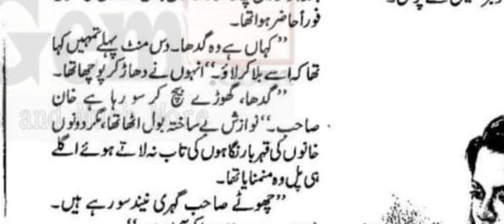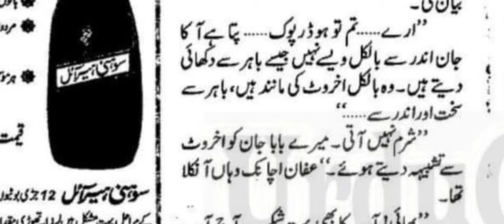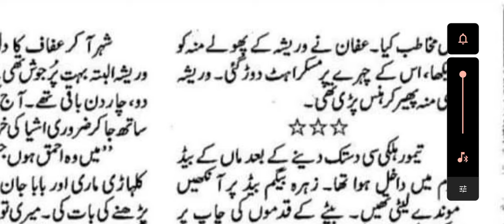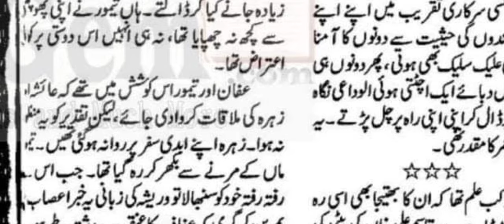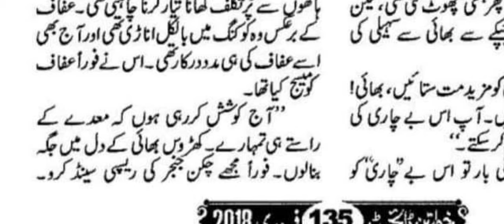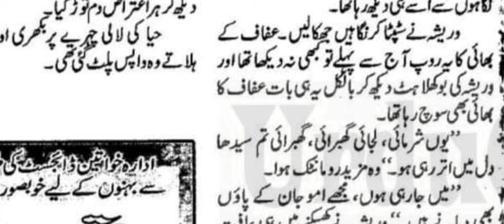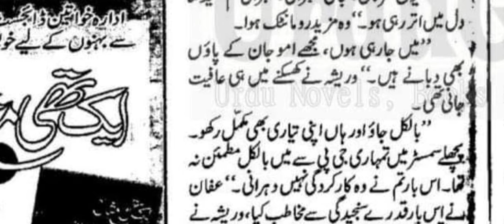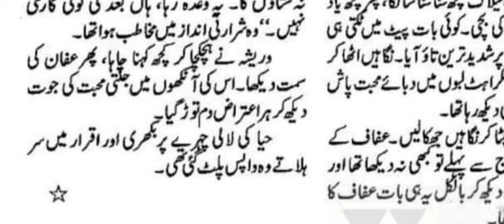Khoonbaha|| Wani|| Love at 1st Sight|| Cousin Marriage|| Haveli Based|| Qabaili Dushmni|| Complete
Mohabbat tere rang by Bushra Ahmad